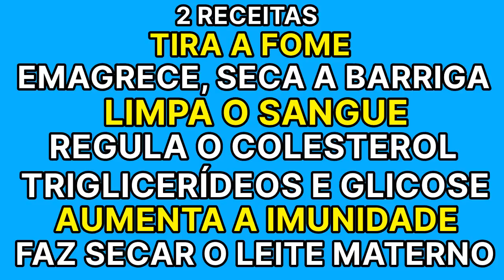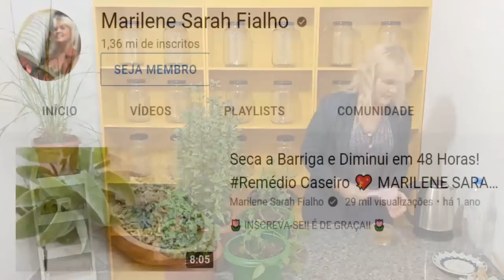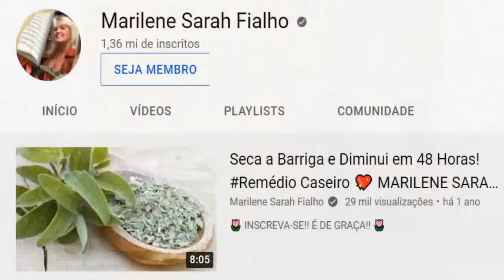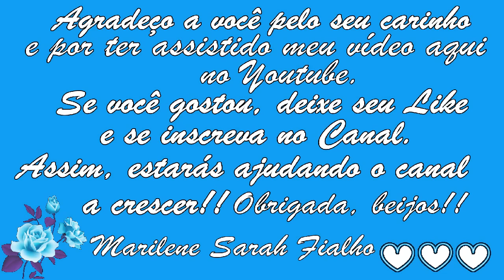EMAGRECE, Tira a FOME, a Barriga, e Limpa o Sangue... Remédio 💖 MARILENE SARAH FIALHO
🌿 Nome científico da Sálvia: Salvia officinalis.
🌿 Nome Científico do Orégano: Origanum vulgare.
🌿 Nome Científico da Carqueja: Baccharis trimera.

00:00 Primeira Receita
06:22 Segunda Receita

🌻 MEUS PRODUTOS 🌻
🔥🛒🧘🏽‍ Natflix Fitness (treinos, aulas de yoga, fit dance, aulas com nutri...):

Bjss 💖💖🌺🌺